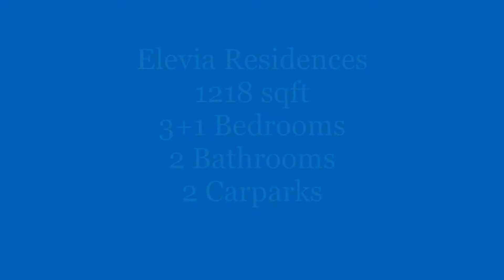ELEVIA RESIDENCE @ PUCHONG FOR SALE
• Cheapest Large unit in Elevia
• Brand New Unit
• Modern And Luxury Development
• Condominium
• Residential Title
• Low Dense, 162 Units Only
• 6 Units Per Floor Only
• Puchong Prima & Puchong Perdana LRT Station 5 Mins Away
• Partly Furnished included lights, ceiling fans & 2 layers curtains for all rooms, water heater for all washroom, kitchen cabinet.
• Completed Mid 2017
• Beautiful View
• All Units Feature Quality Finishing And Fittings
• Gated & Guarded
• 3 Tier Security System
• Upcoming Wharf Mall Nearby

• Accessibility
• 7 Minutes Away From Bandar Sunway;
• 10 Minutes From Bukit Jalil;
• 15 Minutes From Subang Jaya, Kuchai Lama And Petaling Jaya;
• 30 Minutes From Kuala Lumpur
• New Pantai Expressway (NPE),
• South Klang Valley Expressway (SKVE),
• Federal Highway,
• Damansara - Puchong Highway (LDP)
• Kuala Lumpur - Seremban Highway